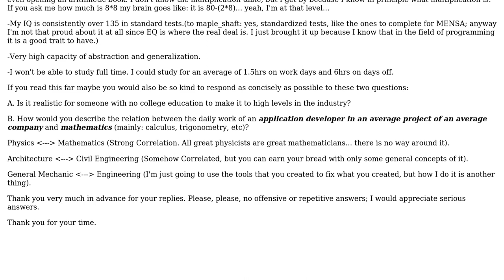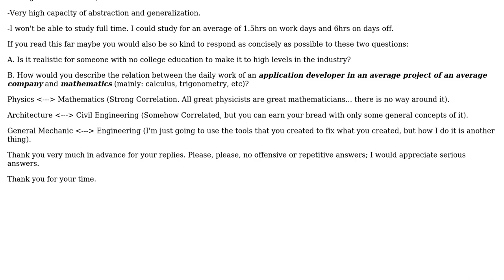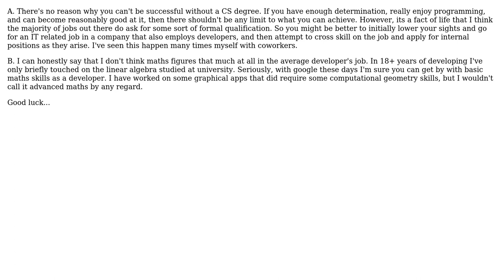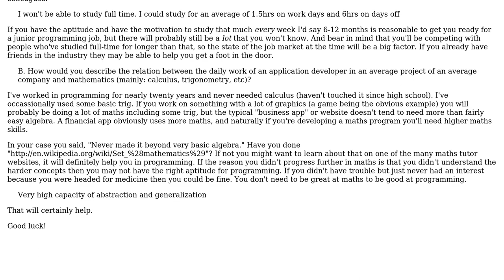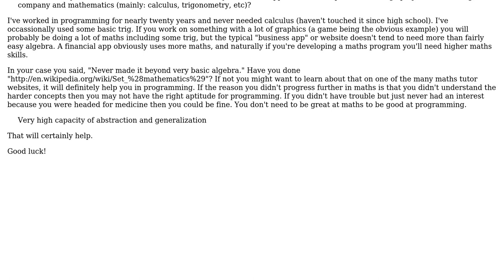How long would it take for someone completely new to programming to get enough knowledge to make...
Software Engineering: How long would it take for someone completely new to programming to get enough knowledge to make it to the job market as a junior programmer?(C#)?

With thanks & praise to God, and with thanks to the many people who have made this project possible! | Content (except music & images) licensed under CC BY-SA | Music | Images & others | With thanks to user Yahia user V4Vendetta user nnnnnn user JekyllandHyde user dodgy_coder user Bex and the Stack Exchange Network Trademarks are property of their respective owners. You are responsible for your own actions.